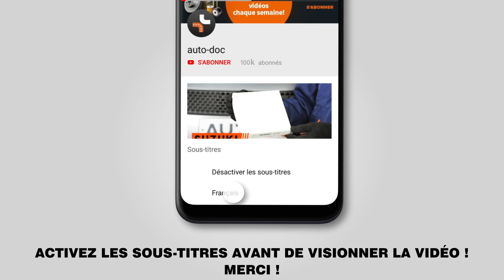Comment remplacer filtre à huile et huile moteur sur MINI COOPER 1 (R50, R53) [TUTORIEL AUTODOC]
Comment remplacer filtre à huile et huile moteur sur MINI COOPER 1 (R50, R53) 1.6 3/5 portes 2004 [TUTORIEL AUTODOC]

Les coupelle d'amortisseur sur MINI MINI Hatchback (R50, R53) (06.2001–09.2006) / MINI MINI Convertible (R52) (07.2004–11.2007) doivent être remplacées en suivant la même procédure, de manière générale. Cependant, il peut y avoir de légères différences en raison des spécificités de la conception de chaque véhicule.

🔝 Le meilleures marques fabriquant un filtre à huile et huile moteur: BOSCH; MANN-FILTER; BLUE PRINT; VAICO; MAHLE ORIGINAL.

🛠️ Les outils que vous devez remplacer filtre à huile et huile moteur:
- cloche pour filtre à huile {65/67-14f}
- clé à cliquet
- clé dynamométrique
- entonnoir